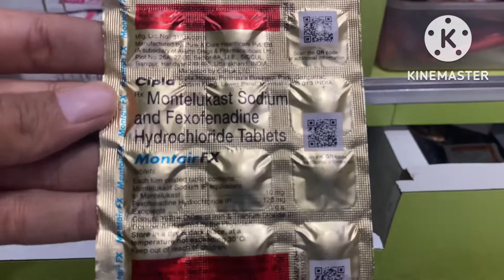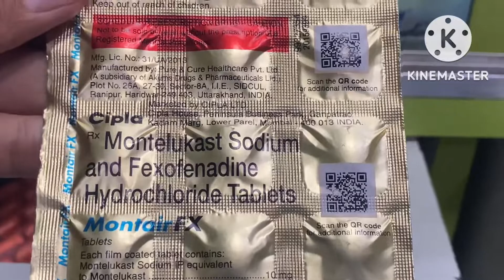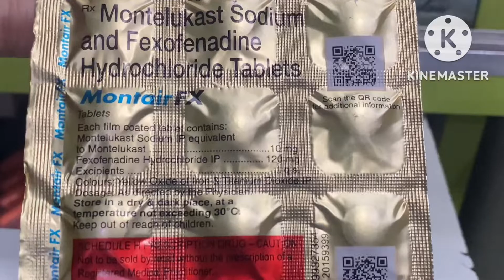Montair Fx k Fyade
Montair FX Tablet is a combination medicine used in the treatment of allergy symptoms such as runny nose, stuffy nose, sneezing, watery eyes, and congestion👇🏻👇🏻